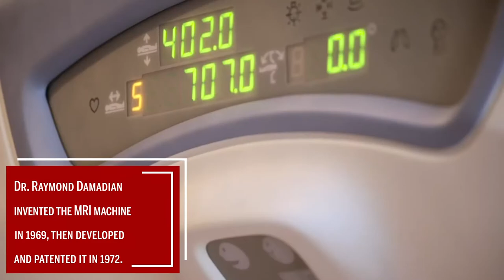Knowledge Bite: Raymond Damadian - MRI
Raymond Vahan Damadian is an American physician, medical practitioner, and inventor of the first MR (Magnetic Resonance) Scanning Machine.

Damadian was born in New York, to an Armenian family, Vahan and Odette. He earned his bachelor's degree in mathematics from the University of Wisconsin–Madison in 1956, and his doctorate from the Albert Einstein College of Medicine in New York City in 1960. He studied the violin at Juilliard for 8 years, and played in Junior Davis Cup tennis competitions.

He met his wife, Donna Terry, while he held a job as a tennis coach. She invited him to the 1957 Billy Graham crusade at Madison Square Garden, and he responded to the altar call. Raymond and Donna married a year after he finished medical school, and they had three children. Raymond says that he first became interested in detecting cancer when, as a boy of 10, he saw his maternal grandmother, with whom he was very close, die painfully of breast cancer.

The Beginnings of the MRI:
Damadian's research into sodium and potassium in living cells led him to his first experiments with nuclear magnetic resonance (NMR) which caused him to propose the first version of the MR body scanner in 1969. Damadian discovered that tumors and normal tissue can be seen by nuclear magnetic resonance (NMR). Damadian was the first to perform a full body scan of a human being in 1977 to diagnose cancer. Damadian invented an apparatus and method to use NMR safely and accurately to scan the human body, a method now well known as magnetic resonance imaging (MRI).
According to a Wall Street Journal article, Damadian's early methods were seen as impractical, relying on a point-by-point scan of the entire body and using relaxation rates, which turned out to not be an effective indicator of cancerous tissue. However, the same article pointed out, “Nevertheless, his observation of differences in cancerous tissue was a Eureka moment for Paul Lauterbur.” In addition, Damadian's seminal paper stated that relaxation times were different and unexpected across all his samples over different healthy tissues. This showed the way to accurate imaging of the body's soft tissues for the first time; X-ray imaging was not nearly good enough for soft tissue scans because the difference in absorption was so small.

NMR scanning:
NMR scanning resulted from two essential steps. They were taken by the two great MRI pioneers, Dr Raymond Damadian and Dr Paul Lauterbur. Dr Damadian provided the first step, the discovery of tissue NMR signal differences from which the image is made and the first concept of an NMR body scanner that would use these signal differences to detect disease in the human body. Dr Lauterbur provided the next step of visualizing these signal differences as an image and came up with the first method for acquiring these signals at practical speeds. MRI probably would not have come to pass without the key steps contributed by both scientists. Without Damadian’s discovery, it could not be known that serious diseases like cancer could be detected by an NMR scanner or that tissue NMR signals carried enough contrast to create medically useful images. Without Lauterbur’s contribution, development of a practical method for visualizing these signal differences as an image might have occurred much less efficiently.

During the development process, Damadian showed an incredible amount of courage, diligence, but also disagreeableness by working alone with only two students, without any consistent funding. This forced him to do most of the development of his system as a self-made man learning when required - electronics, machining, welding and many other technologies - in order to build his first prototype. This must be compared with the working conditions of Lauterbur or Mansfield, both working with comfortable fundings in lavish laboratories with many colleagues and students. From the merit point of view, Damadian's work is considerably more commendable.

The MRI:
Because of the contributions of Dr Raymond Damadian and Dr Paul Lauterbur, magnetic resonance imaging has become the most powerful and reliable diagnostic tool in medicine. Recognizing their achievements, the President of the United States awarded the nation’s highest honor in technology, the national Medal of Technology, jointly to Dr Damadian and Dr Lauterbur for the development of MRI. In presenting the award on July 15, 1988, President Ronald Reagan cited both scientists ‘for their independent contributions in conceiving and developing the application of magnetic resonance technology to medical uses including whole-body scanning and diagnostic imaging.